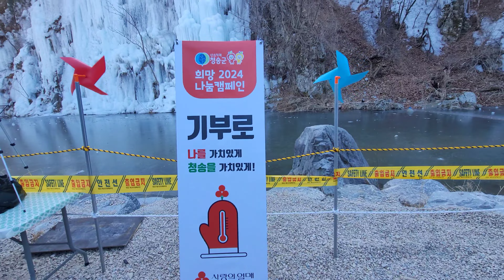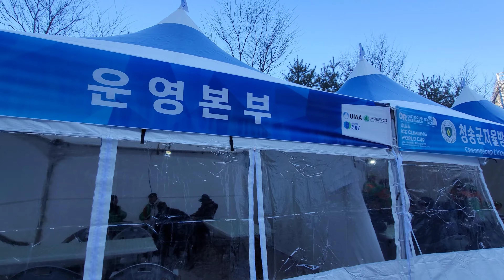얼음 왕국으로 여행 경북 청송 얼음골 아이스클라이밍 월드컵 경기장에서 세계 클라이밍 대회가 열리고 있어요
청송 달기 약수터에 닭백숙 먹으러 갔습니다.
주왕산 얼음골에 들렀더니 아이스클라이밍 월드컵 경기장에서
세계 클라이밍 대회가 열리고 있었네요.
잠깐 구경 하다가 경기장을 한바퀴 둘러 보았습니다.
날씨가 따뜻해서 얼음이 많지는 않았네요.

먹거리 구경하다가 가래떡을 무료로 나눠 준다는 청년들이 있어서
한개씩 먹어봤는데 맛있었어요.
그리고 추운 날씨에 따뜻한 차도 무료로 나눠 주고 있더군요.

시간 날때 한번 들러 보세요.

# 2024 청송 아이스클라이밍 월드컵 대회

사단법인 대한산악연맹 (회장 손중호)은
 “2024 청송 아이스클라이밍 월드컵 대회”가
1월 12일(금)부터 14일(일)까지 경북 청송 아이스클라이밍 월드컵 경기장에서 개최된다고 밝혔다.

 사단법인 대한산악연맹과 국제산악연맹(UIAA)이 주최하고 청송군과 경상북도산악연맹이 주관하며, 문화체육관광부, 경상북도, 대한체육회, 국민체육진흥공단이 후원기관으로 참여하고, 아웃도어리서치, 노스페이스가 후원하는 이번 대회는 남녀 일반부 리드, 스피드로 구분되어 진행된다.

 대회 첫날인 12일(금)에는 선수등록 및 테크니컬 미팅을 포함해 개회식이 진행될 예정이며, 본격적인 경기가 시작되는 13일(토)에는 남녀 리드 예선과 남녀 스피드 예선·결선, 대회의 마지막 날인 14일(일)에는 남녀 리드 준결승 및 결승, 시상식이 진행될 예정이다.

 이번 대회는 아이스클라이밍 스피드 세계랭킹 남자 1위 Mohsen BEHESHTI RAD(이란)와 여자 1위인 Vivien LABARILE(스위스), 리드 세계랭킹 여자 2위 Sina GOETZ(스위스), 남자 3위 Benjamin BOSSHARD (스위스) 등 세계 최정상급 아이스클라이머들이 참여한다.

 대한민국 아이스클라이밍 선수들은 25명이 참가한다. 그중 아이스클라이밍 스피드 세계 랭킹 2위 양명욱, 리드 세계랭킹 여자 3위 신운선, 리드 세계 랭킹 남자 5위 이영건, 등 전 세계 16개국 아이스클라이밍 선수들이 참여해 열띤 경쟁을 펼칠 예정이다.

# 청송 얼음골

주왕산 얼음골
[ 周王山- ]
 경상북도 청송군 주왕산면 항리에 있는 골짜기로 한 여름 기온이 높을수록 얼음이 언다.
주왕산 얼음골
경상북도 청송군 주왕산면 내룡리에서 동쪽 2km 지점에 골이 깊고
수목이 울창하여 인적이 드문 잣밭골이 있다.
 잣밭골 입구에 웅덩이처럼 파진 곳이 있는데 한 여름철 기온이 섭씨 32도 이상이 되면
돌에 얼음이 끼고 32도 이하가 되면 얼음이 녹아 내린다.

신기한 일은 기온이 올라갈수록 얼음이 두껍게 언다는 것이다.
이는 과학적으로 규명하기 어려운 자연의 신비한 조화이다.
 이러한 현상에 대해서는 서로 다른 견해가 있는데 용암이 분출되어 만들어진
화산암의 구조가 치밀하지 않고 구멍이 뚫려있어 돌무더기 내부의 공기가 밖으로
흘러나오면서 찬바람을 만든다는 설이 있다.
또 다른 주장은 일사량이 적고 단열효과가 뛰어난 얼음골의 지형 특성상
겨울철에 형성된 찬 공기가 여름까지 계곡 주위에 머물다가 암반 밑의 지하수가
증발할 때 열을 빼앗아 얼음이 언다고도 한다.

이곳 주변은 석빙고 속에 있는 것처럼 두꺼운 옷을 입고 있어도 더운 줄 모르며,
이끼 낀 바위를 감싸고 흘러내리는 물에 손을 담그면 마치 얼음같이 차다.
한 여름의 시원함과 기암괴석의 절경이 뛰어나며 주변에 약수터와
인공폭포 빙벽이 있어 해마다 찾는 이가 늘고 있다.
빙벽 애호가들과 전문 산악인의 빙벽 훈련장으로 사용되며 매년 전국빙벽대회가 개최되고 있다.
경상북도 청송군 주왕산면 항리에 있다.

[네이버 지식백과] 주왕산 얼음골 [周王山-] (두산백과 두피디아, 두산백과)